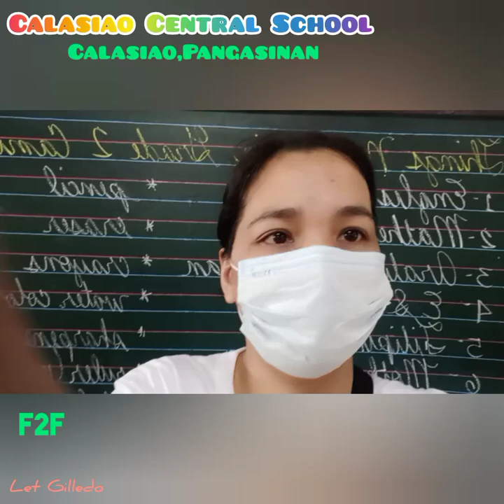Calasiao Central School| F2F | Let Gilledo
Welcome to new normal classes here in Calasiao Central School,Calasiao Pangasinan. I just accompanied my son to go to school for a face to face first day class.